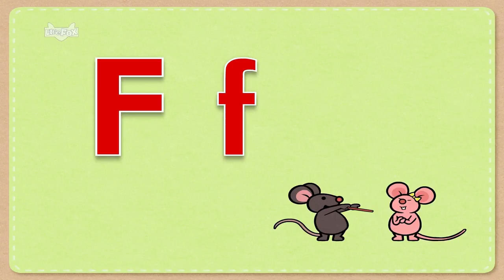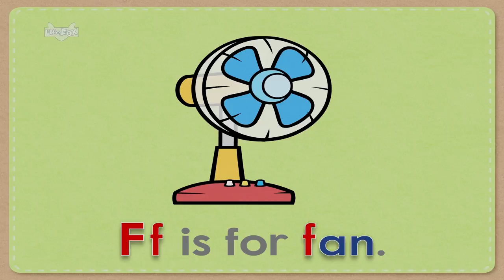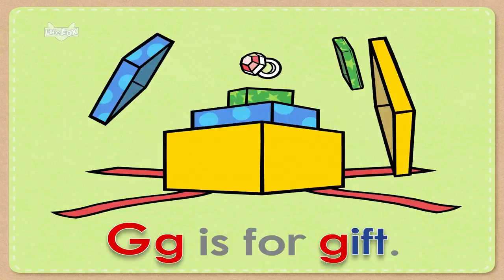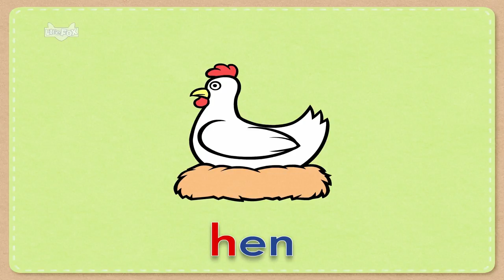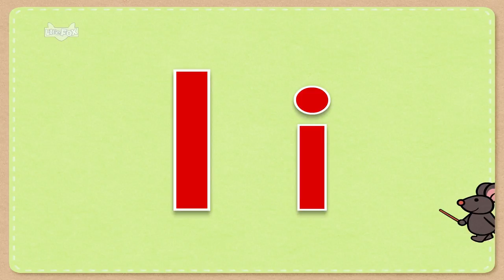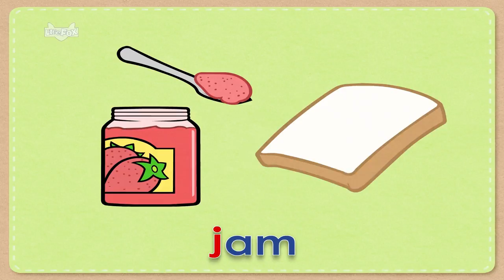ABC Book F-J | Alphabets F-J | Phonics | Little Fox | Animated Stories for Kids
ABC Book F-J: Alphabets F-J
(This is the last episode of ABC Book that will be available on our YouTube Channel. for all 26 episodes.)

Learn the letters F to J and their sounds!

ABC Book help kids to learn the letters of the alphabet and the sounds they make.